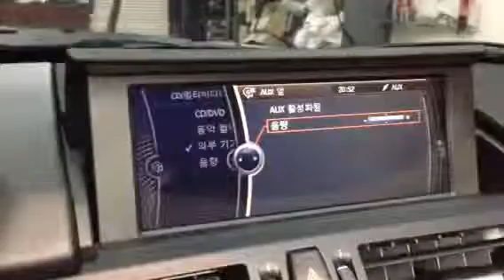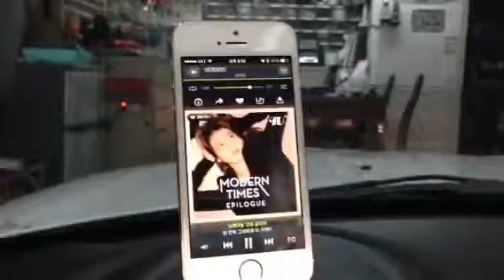2012년식 BMW Z4 차량+옥스개조+스마트폰 연결+블루투스 작업후 동영상.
2012년식 BMW Z4 차량+옥스개조+스마트폰 연결+블루투스 작업후 동영상.